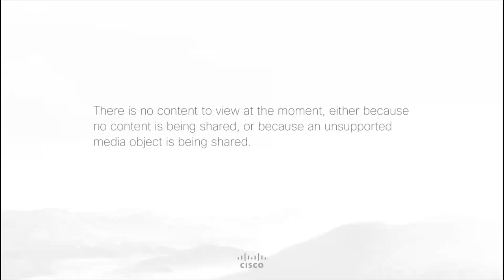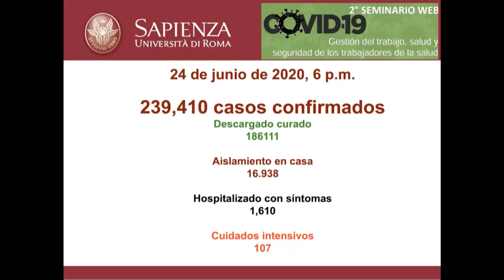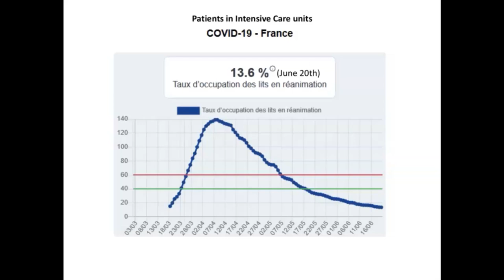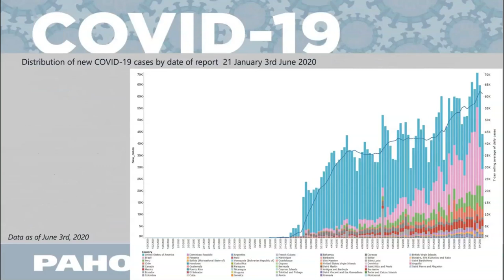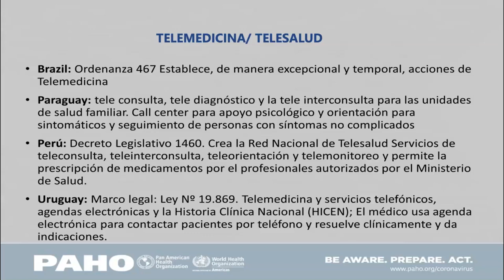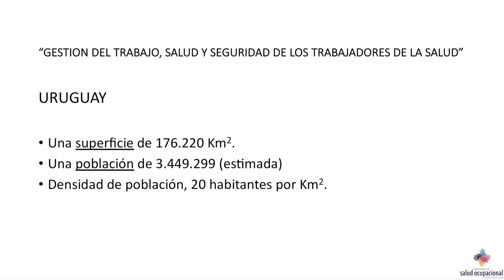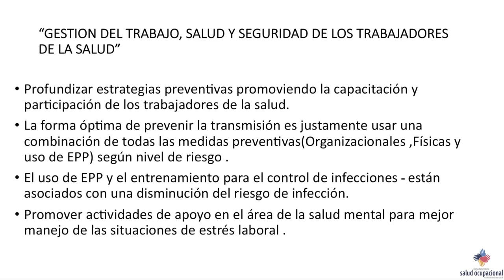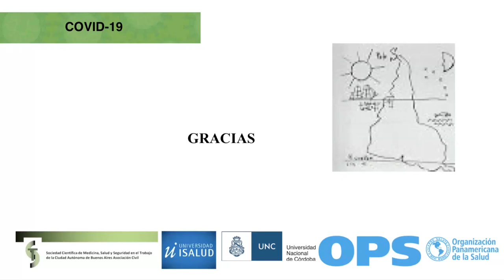GESTION DEL TRABAJO, SALUD Y SEGURIDAD DE LOS TRABAJADORES DE LA SALUD 20200625 1436 1